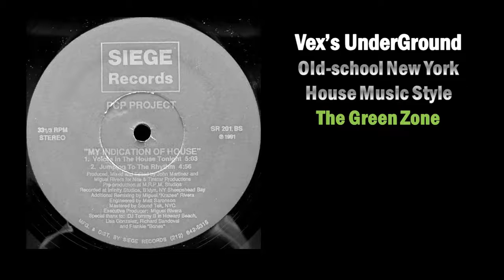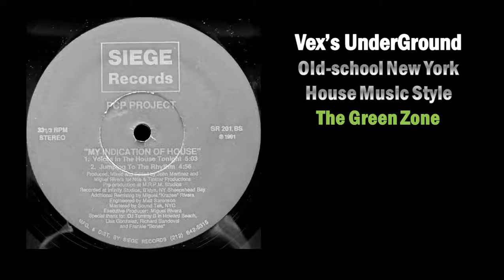PCP Project - Jumping To The Rhythm - [My Indication Of House]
PCP Project - Jumping To The Rhythm - B2 1991 - [My Indication Of House]

Siege Records ‎– SR 201
Engineer – Matt Saronson
Executive Producer – Miguel Rivera
Producer, Mixed By, Edited By – John Martinez, Miguel Rivera
Remix [Additional Remixing] – Miguel "Krazee" Rivera

Pre-production at M.R.P.M. Studios.
Produced, Mixed and Edited for Nite & Tinstar Productions.
Recorded at Infinity Studios, B'klyn, NY Sheepshead Bay.
Mastered at Sound Tek, NYC.
Special thanx to: DJ Tommy B in Howard Beach, Lisa Gonzalez, Richard Sandoval and Frankie "Bones"
(P) 1991